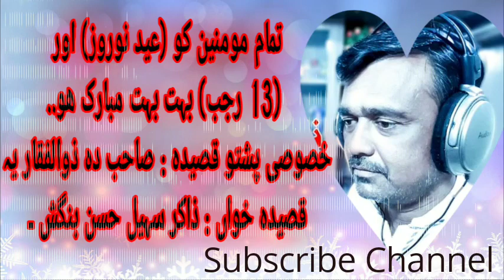13 Rajab ao Eid Nawroz Mubarak || Zakir Sohail pashto Qaseeda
تمام مومنین کو (عید نوروز) اور (13 رجب) بہت بہت مبارک ھو..
خصوصی پشتو قصیدہ : صاحب دہ ذوالفقار یہ
قصیدہ خواں : ذاکر سہیل حسن بنگش ۔
آڈیو ریکارڈنگ ۔ مرتضیٰ سرور (M.S Audio Studio)